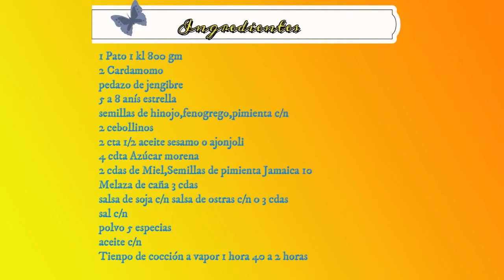PATO FRITO DE UNA FORMA DIFERENTE DELICIOSO👨‍🍳😱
Aqui mi otro canal cocinaconmartita